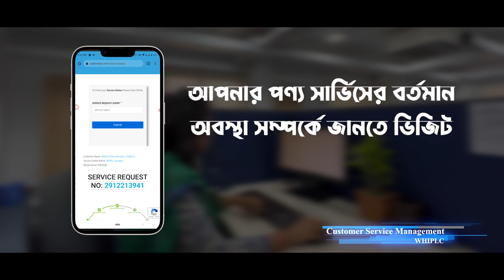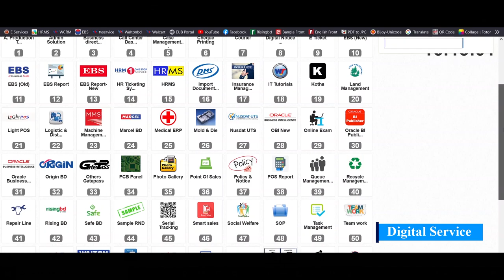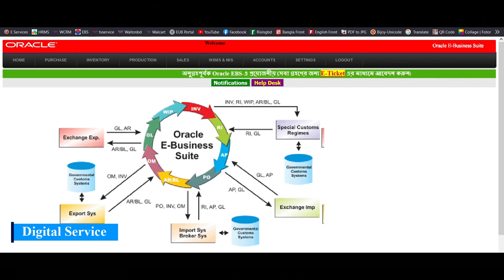Customer Service Documentary of Walton - 2022 | Green CSM | Marcel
Do you know about CSM or Customer Service Management? If you don't know then this video is for you. Because in this video I have shown and discussed Customer Service Documentary of Walton.

📢 Best videos on my channel:
⬜️ দেশের বাজারে এই প্রথম ওয়ালটন নিয়ে এলো হোটেল মোড টিভি | What is Hotel Mode TV? | Walton Television

⬜️ ওয়ালটন এন্ড্রয়েড টিভি দিয়ে ভিডিও কল করুন খুব সহজে | Make video calls with Walton TV | Google DUO

💬 Video Making:
Video cost: Television Service Management
Script Writing: Sabuj Hossain (ID: 43558) & Md. Aminul Islam
Video Editing: Sabuj Hossain (ID: 43558) & Md. Aminul Islam
Video Director: Sabuj Hossain (ID: 43558) & Md. Aminul Islam

 ⚠️ANTI-PIRACY WARNING ⚠️

This content is Copyright to "Walton TV Tutorial". Legal action will be taken against those who violate the copyright of the following material presented!

Thanks
Walton TV Tutorial